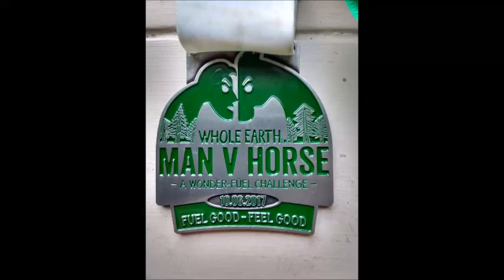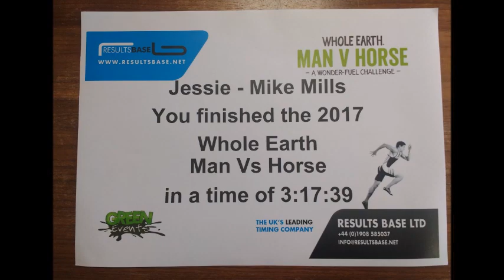Man v Horse 2017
Tough race pitted against Man v horse over 24 miles in mid Wales.
Steep hills, wet lands, boggy ground,streams to cross, forest tracks, wide and narrow, low trees and some road work.